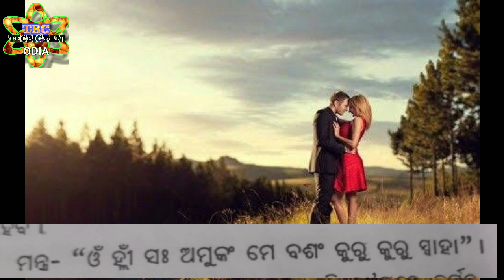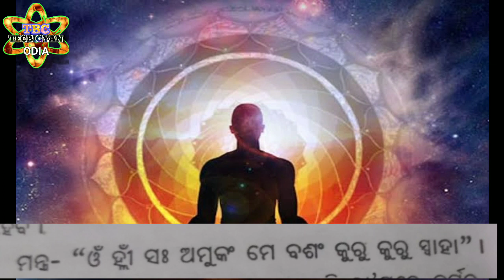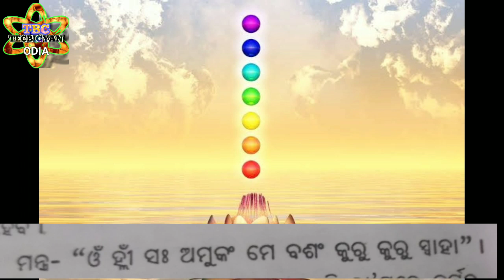vasikaran mantra odia | tec bigyan odia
yah video mein ek chamatkari prayog Vidhi Bata Diya gaya hai |